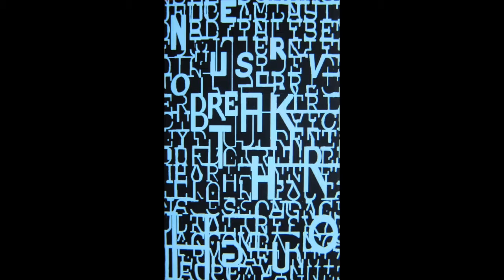Marc Matter aka Voiceover: Nervous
From the Album NERVOUS BREAKTHROUGH (tanuki 2014)
turntablist sound poetry